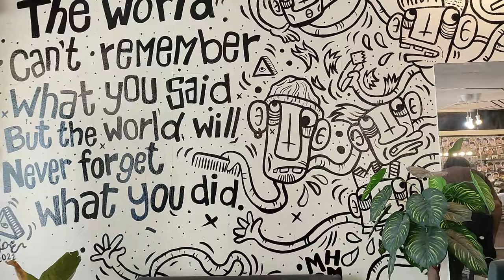Tops Barber SS2 - EP23 BKK Cutz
พาไปร้านบาร์เบอร์แถวรังสิตที่ช่างตัดผมเยอะแบบฟุดๆ BKK CUTZ  พร้อม guest สุดพิเศษ BA คนใหม่สุดหล่อของ JS Jameson Connects 😎

ไปดูกันว่าร้านนี้มีแนวคิดยังไง ตัดผมนำเสนอให้เราดูกันทรงอะไรบ้าง บอกเลยเพียบบบบ 😁